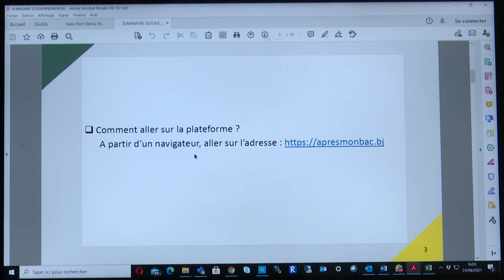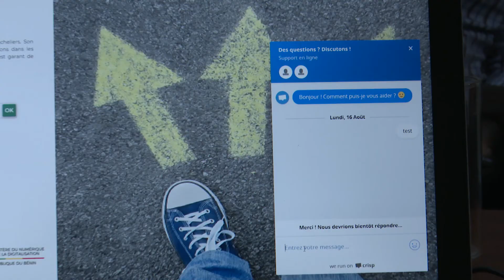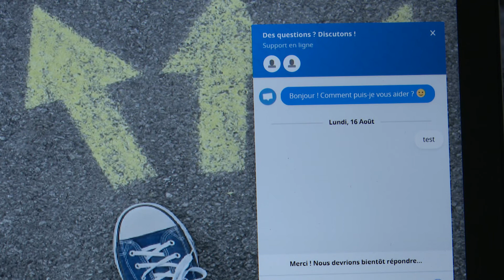Plateforme d'orientation des nouveaux bacheliers : processus d'inscription et fonctionnement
Apresmonbac.bj, c'est la plateforme d'orientation des nouveaux bacheliers. Ce portail digital leur permet d'opérer un choix de filières dans des facultés et écoles publiques en fonction de leurs performances au baccalauréat dans des matières ciblées. Et toute inscription concluante est assortie d'allocations. Quel est donc le cheminement gagnant sur la plateforme ? Eléments de réponse avec le directeur des systèmes d'information au ministère de l'enseignement supérieur. Maxime Hinson a tout expliqué à Lenaïc Agbazahou et de Bruno Hotekpo.